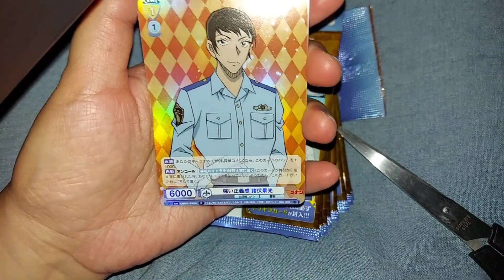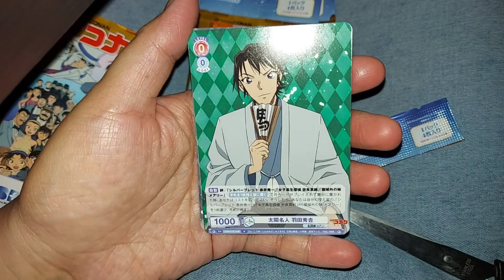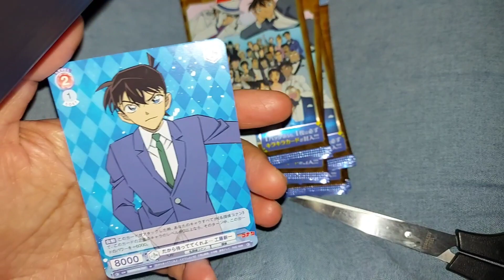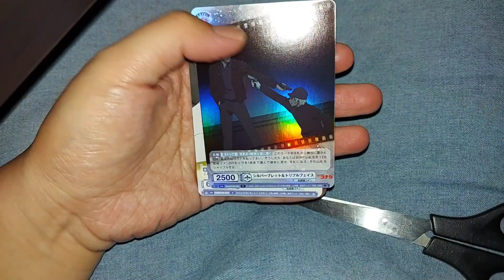ヴァイスシュヴァルツブラウブースターパック『名探偵コナン』